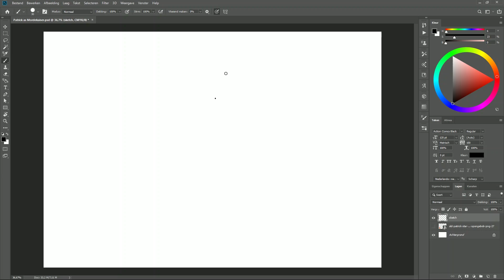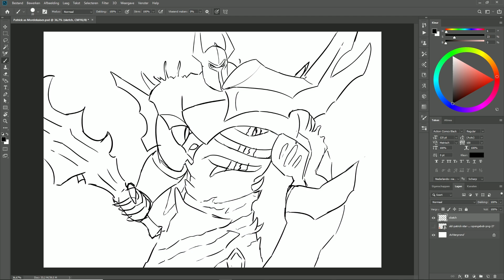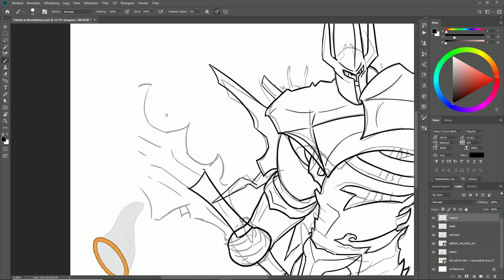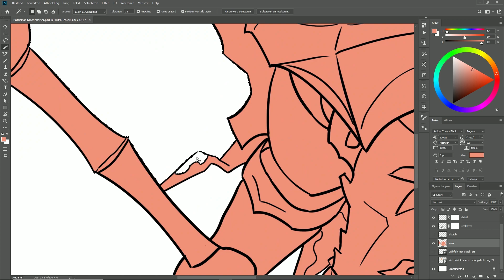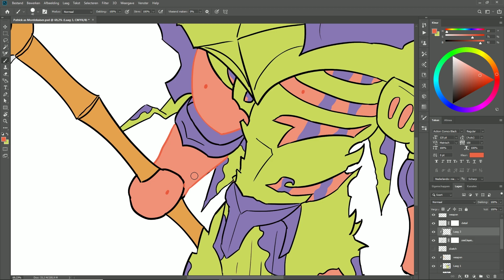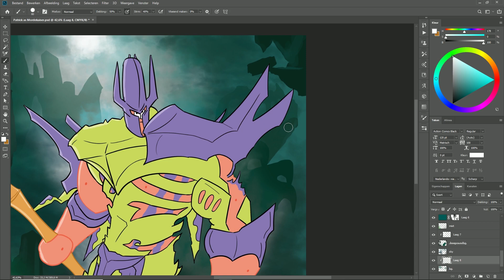Drawing Patrick as a League of Legends Champion PART 17. Mordekaiser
In this Video I will show you the Speedart Process of Patrick as Mordekaiser; The Iron Revenant

This video was suggested to me in the comments by Raphael Porto. He found my through a post that was made by vs.com.br, because they wrote an article about my channel and the videos I make, which is super dope! Mordekaiser has a very cool looking design so this was definitely a pleasure to do.

The reason for this series (drawing Patrick as...):

This video was and still is inspired by the subreddit r/LeagueofMemes in which you were supposed to draw over a picture of Patrick with your favorite League of Legends champion. In this series I try to create at least one new League of Legends champion a day as if they were wearing a Patrick skin. If you want to watch the other League of Legends Speedarts that I have done, they are in the playlist below:

I'm really trying to be consistent, so showing your support on the channel is greatly appreciated!

PS: If you're wondering why I'm making this video, the channel name says it all..

If you read this far, the next champion is going to be the Dog of the toplane!